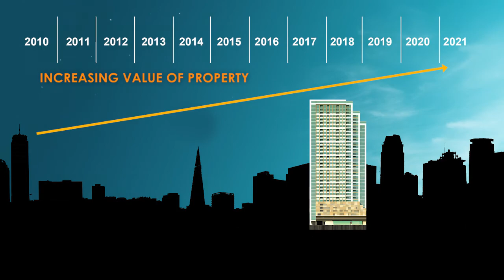One Wilson Square in Greenhills, San Juan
One Wilson in Greenhills, San Juan is a great property investment which is strategically located at the corner of Wilson Avenue and Ortigas Avenue with breathtaking views of the famous Wack Wack Golf and Country Club.
Invest in a 2-3 bedroom unit for you and your family and enjoy quick returns on investment plus the comfort and luxury of condominium living.
One Wilson, Greenhills is a few minutes drive to shopping malls: Greenhills Shopping Arcade, Robinsons Galleria, SM Megamall and Podium Mall; top universities: La Salle Greenhills, Poveda College and University of Asia & Pacific; and Cardinal Santos Hospital.